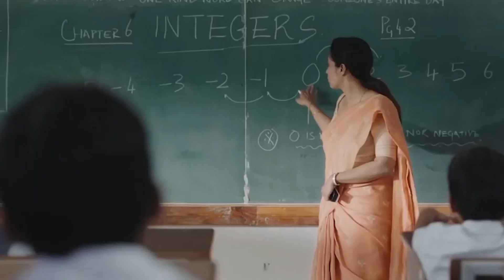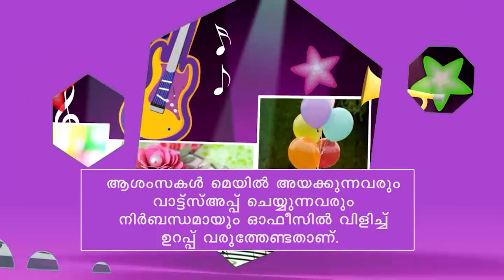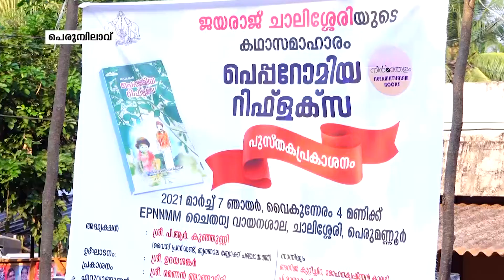NILA NEWS 08 03 2021